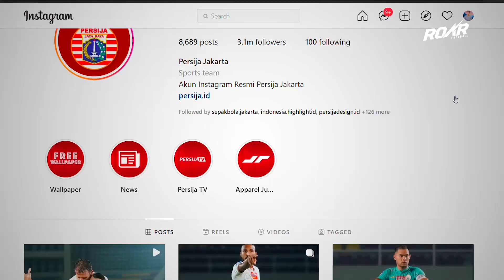HEBOHKAN BENCH PERSIJA 🥳 Selebrasi Emosional Angelo Alessio Saat Braif Fatari Cetak Gol Debut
PSM Makassar vs Persija Jakarta
PSM vs Persija
Persija vs PSM
Persija Jakarta vs PSM Makassar
Highlights PSM Makassar vs Persija Jakarta
Highlights PSM vs Persija
Highlights Persija vs PSM
Highlights Persija Jakarta vs PSM Makassar
Braif Fatari vs psm makassar